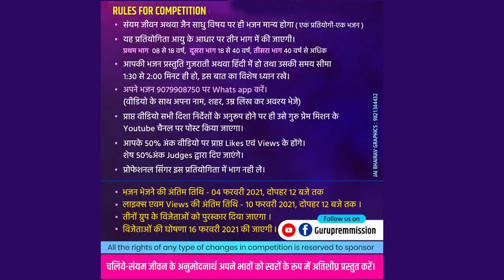NO 024 - Kamlesh 72Yr - Jagadhri(HRY)